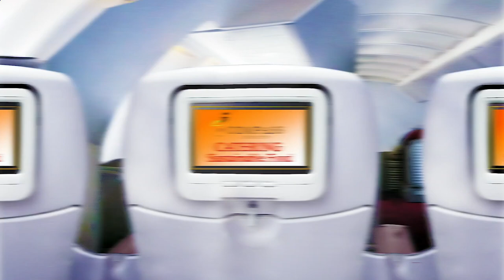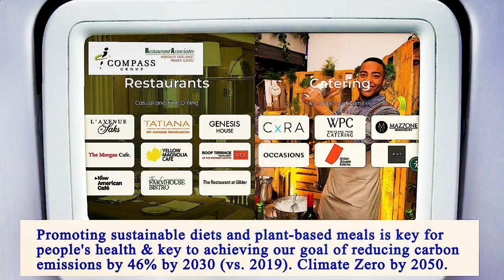Nearest Restaurant to Me Brooklyn 11230 NY, Kings County, New York, United States